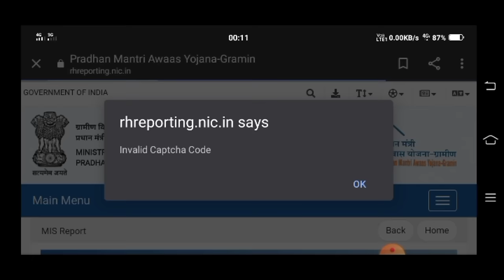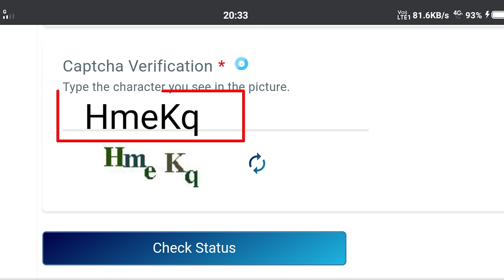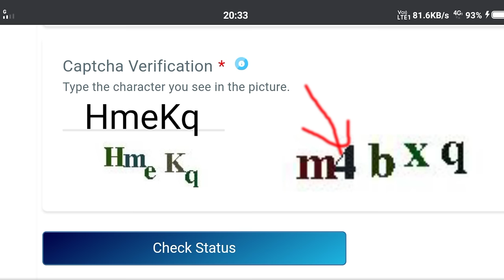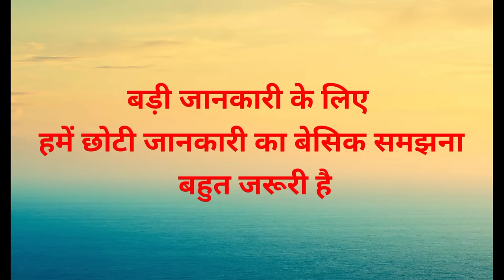कैप्चा कोड कैसे भरें | Captcha Kaise Bhare | Captcha Code Kya Hota Hai 2021| captcha code problem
How to fill captcha code 2021 in hindi

Hi guys
 I am m gocher Welcome Our to YouTube channel Official m gocher.

Dosto Aaj ki Is Video mai Mene Aapko Ye Btaya Hai Ki Captcha code Kaise bhare captcha code bharna sikhe captcha code Kya Hota Hai humne aapko sabhi prakar ke capcha ke bare mein bataya hai math wala Captcha  Kaise bhare captcha code problem solve kaise karen captcha Kaise bhare ye bhar ke bataya hai